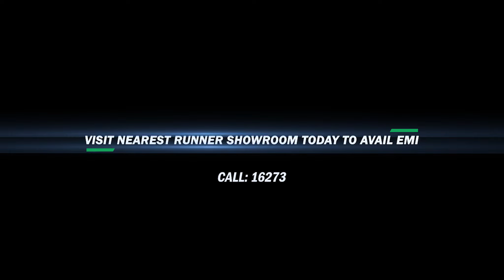BOLT 165 Commercial | Runner Motorcycle